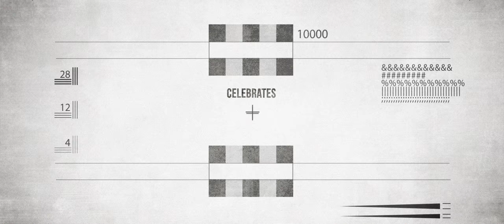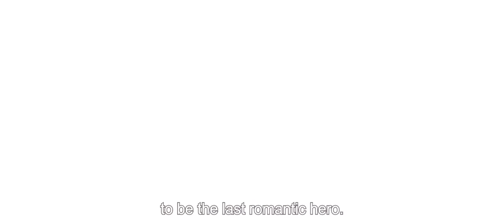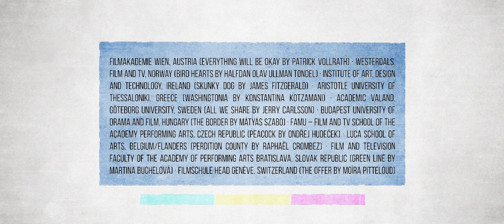European Film Promtion presents Future Frames 2015 at the 50th Karlovy Vary Int. Film Festival 2015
Future Frames 2015 - Ten new filmmakers to follow at the Karlovy Vary International Film Festival (July 3 – 11, 2015)

With the aim of creating a greater awareness for new, groundbreaking European cinema and the young, promising directing talent behind it, European Film Promotion is to launch a new programme at the Karlovy Vary International Film Festival (Czech Republic) after 17 successful years of presenting the “Variety Critics’ Choice: Europe Now!” sidebar.

Starting in July 2015, EFP will focus attention on a selection of ten outstanding film students and graduates, ushering in a new generation of directors from film schools throughout Europe. Working in close cooperation with the festival, EFP will introduce the young directors and their films to the public, film industry and press during two days of events and screenings.

The films and directors participating are:

Everything Will Be Okay by Patrick Vollrath / Austria, Filmakademie Wien

Perdition County by Raphaël Crombez / Belgium/Flanders, LUCA School of Arts

Peacock by Ondřej Hudeček / Czech Republic, FAMU – Film and TV School of thr Academy Performing Arts in Prague

Washingtonia by Konstantina Kotzamani / Greece, Aristotle University of Thessaloniki, School of Film Studies

The Border by Mátyás Szabó / Hungary by Budapest University of Drama and Film

Skunky Dog by James Fitzgerald / Ireland, Institute of Art, Design and Technology

Bird Hearts by Halfdan Olav Ullman Tøndel / Norway, Westerdals, Film and TV

Green Line by Matina Buchelova / Slovak Republic, Film and Television Faculty of the Academy Of Performing Arts, Bratislava

All We Share by Jerry Carlsson / Sweden, Akademin Valand, Göteborg University

The Offer by Moïra Pitteloud / Switzerland, HEAD Genève